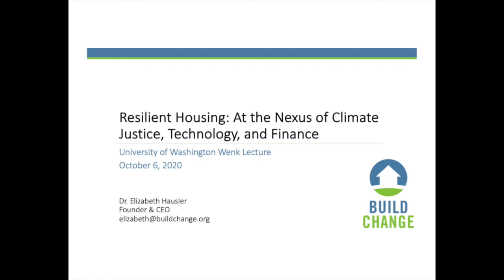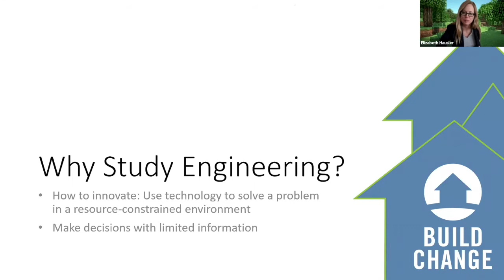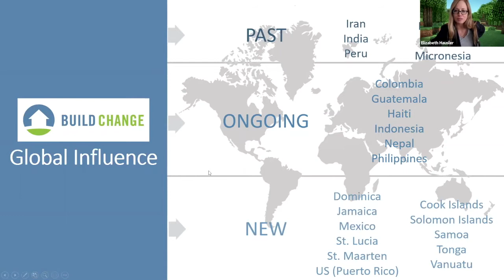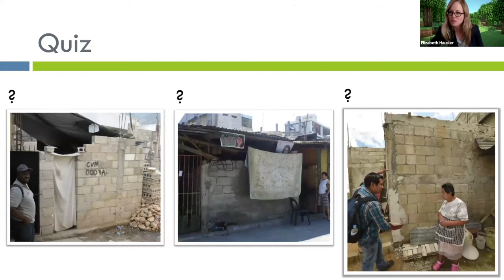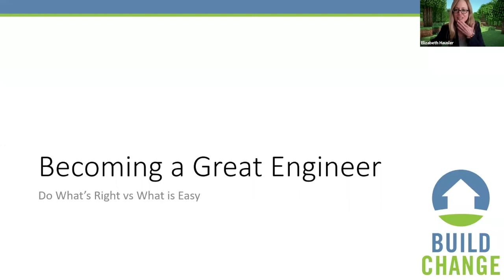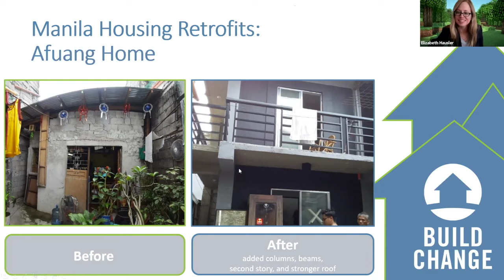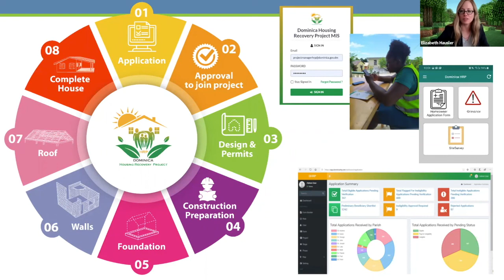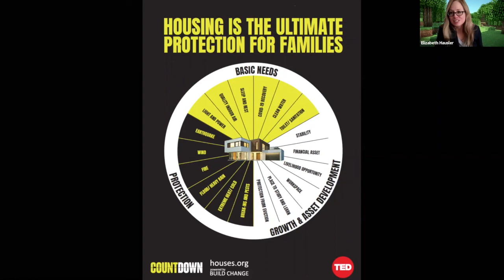Wenk Lecture 2020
Civil & Environmental Engineering's annual 2020 Wenk Lecture featured Dr. Elizabeth Hausler, a global expert on resilient building and post-disaster reconstruction, who presented a talk titled “Resilient Housing: At the Nexus of Climate Justice, Technology, and Finance.” Hausler is the founder and CEO of Build Change, an organization that helps prevent the loss of life in earthquakes and typhoons by designing disaster-resistant houses and schools in emerging nations and training local builders and engineers to construct them.